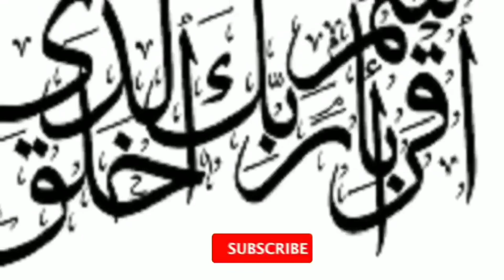TARANA_SUBH E RAHAT KI TANVEER_ STUDENTS OF JAMIA FATIMA NISWA DELHI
ON FRIDAY 26 JANUARY 2024,
10:00 am onward.

TALIB-E-DUA:
*MOHAMMAD IRFAN ASHRAFI*
DIRECTOR: JAMIA FATIMA niswa,
DELHI, 🇮🇳INDIA